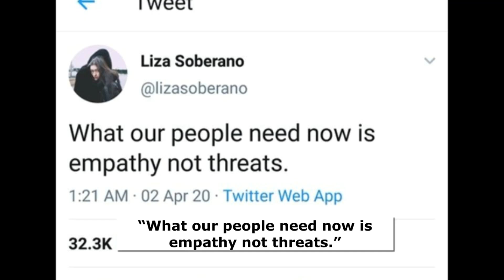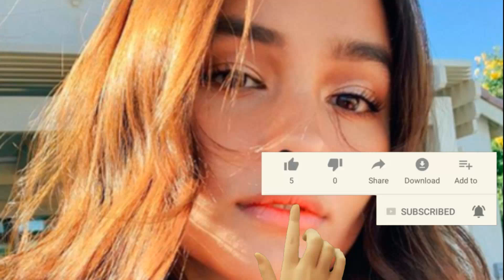Angel Locsin, Ipinagtanggol sina Liza Soberano at Angelica Panganiban sa mga Bashers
Angel Locsin, Pinagtanggol sina Liza Soberano at Angelica Panganiban sa mga bashers

Hindi na nakatiis ang action drama queen na si Angel Locsin at pinatulan niya na ang mga netizens at bashers na patuloy pa rin bumabatikok sa mga artista.

Ito ay may kinalaman sa mga netizens na nagkokomento kung paano tumutulong ang mga artista sa kinakaharap na health crisis ngayon ng Pilipinas.

Dalawa sa kanyang pinagtanggol ay si Liza Soberano at Angelica Panganiban.

Narito ang detalye!

Noong April, ay nag tweet si Liza Soberano ng isang makahulugan na tweet.
Ayon sa tweet, “What our people need now is empathy not threats.”

Nang itweet niya ito ay kasagsagan iyon ng kontrobersyal na pahayag ni Pangulong Duterte tungkol sa mga makakaliwa at lalabag sa batas ng Enhanced Community Quarantine.

Base sa tweet ni Liza, ay hindi sya sang ayon sa sinabing pahayag ni Pangulong Duterte.

Isang netizen naman ang nag comment sa tweet ni Liza na bakit hindi na lang gayahin ni Liza sina Angel Locsin at Kathryn Bernardo na tumulong na lang.

Nag reply naman si Angel sa netizen at sinabi niyang, “FYI, Tumutulong si Liza [smiley] what you’re doing is not helping.”

Noong nakaraang linggo ay nakipagsagutan din si Angel sa isa pang netizen.

Tungkol ito sa retweet ni Angel na video ng isang ina na bitbit ang kanyang toddler.

Nanawagan ang ina dahil tinatanggihan daw sila ng mga ospital.

Nag react naman si Angel at sinabi niyang hindi dapat makaranas ang diskriminasyon ang sinuman.

Dapat ay may access daw ang lahat sa health care..

Isang netizen ang nag react sa sinabi ni Angel. Ayon sa reply, "That is why staying at home is very important. I want to blame all the political parties, showbiz personalities, activists who are always persuading people to go out and stand for their right. Instead of using their platform to call out for Unity and cooperation. Diba Angelica?"

Kaya nag react si Angel sa tweet, aniya, "“Anong kinalaman ko dyan? Wala di ba, francis?”

Ang tunay kasi na pangalan ni Angel ay Angelica Colmenares.

At sinabi naman ng netizen na hindi sya ang Angelica na tinutukoy niya. Dahil hindi lang daw beauty si Angel kundi charitable pa. Ibang Angelica daw.

Sagot naman ni Angel, “Ok. Wag yung kaibigan ko ha”

Tinutukoy ni Angel ang kanyang kaibigan na aktres na si Angelica Panganiban.

May ibang mga netizen ang hindi nagugustuhan ang pagpatol ni Angel sa mga netizens at bashers. Tinatawag siyang nega at patola.

Ano ang masasabi mo sa pagtanggol ni Angel sa kina Liza Soberano at Angelica Panganiban?